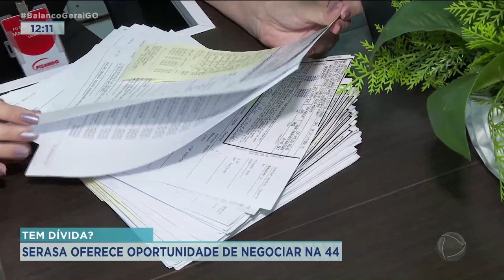TEM DÍVIDA? SERASA OFERECE OPORTUNIDADE PARA NEGOCIAR NA 44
O ESTADO DE GOIÁS TEM QUASE DA METADE DA POPULAÇÃO ADULTA ENDIVIDADA. SÓ EM GOIÂNIA, SÃO MAIS DE 563 MIL INADIMPLENTES. SERASA REALIZA UMA AÇÃO PARA QUEM QUER NEGOCIAR AS DÍVIDAS E LIMPAR O NOME.